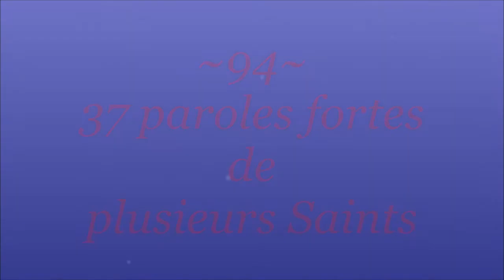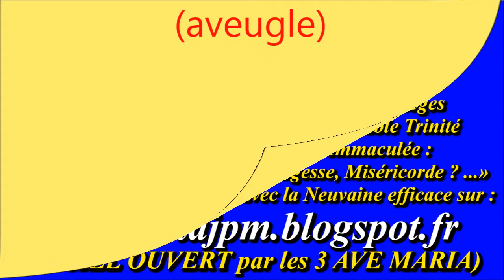F94. 37 paroles fortes de plusieurs Saints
(AJPM5). Interprète : Gilbert Chevalier (aveugle).

Gilbert Chevalier
l'Aveugle-Vendéen
(31/10/2014)